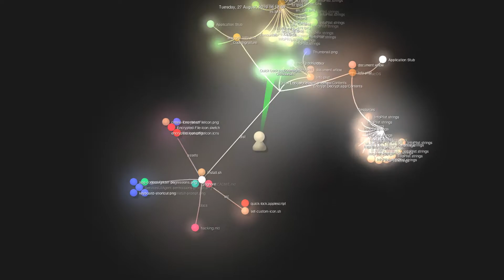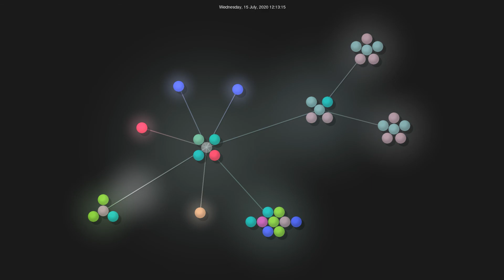Gource visualisation: alichtman/deadbolt on 2020-08-11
Initial commit: Sun Aug 4 00:06:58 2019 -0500
Total number of files: 60